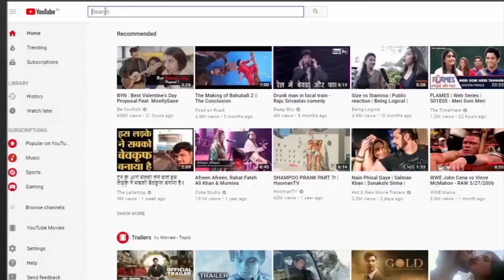एक पुलिसवाला कैसे बना राजस्थान का मुख्यमंत्री ?।RAD Network।